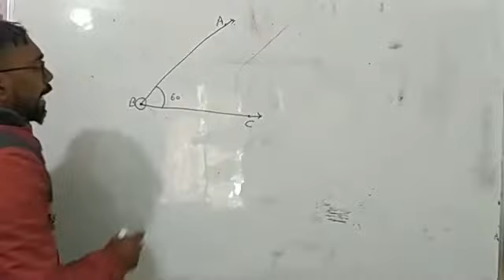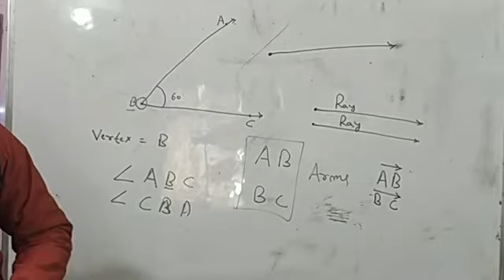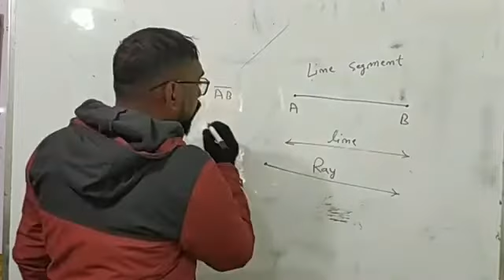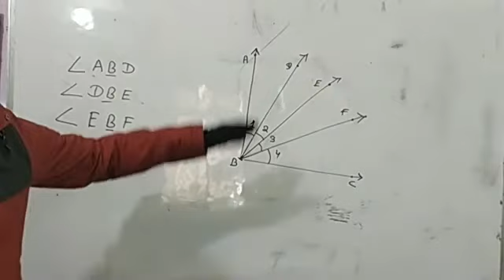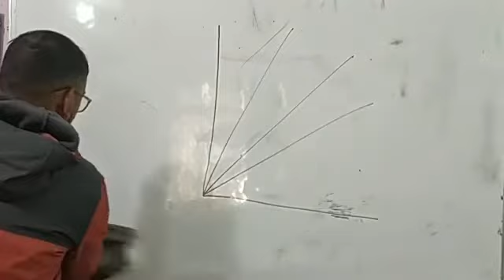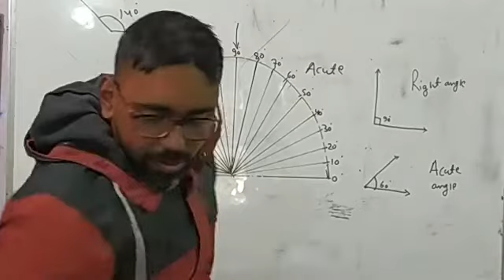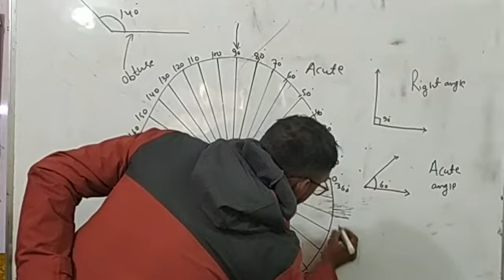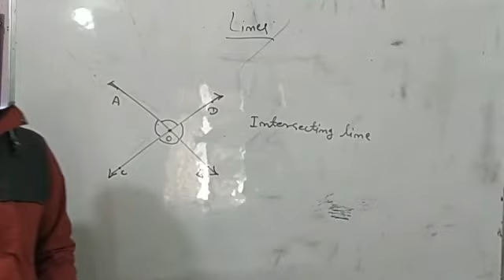GEOMETRY PART 1 CLASS 5